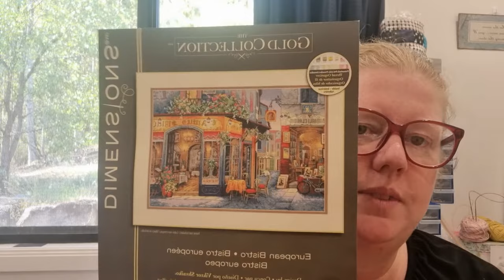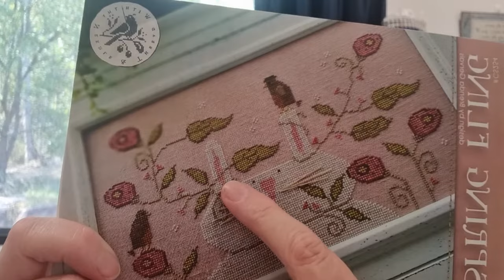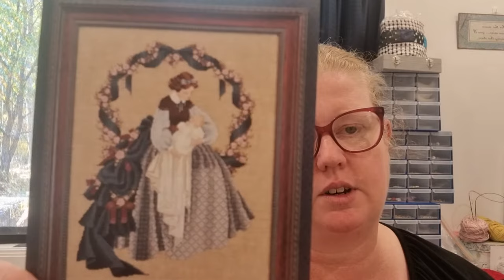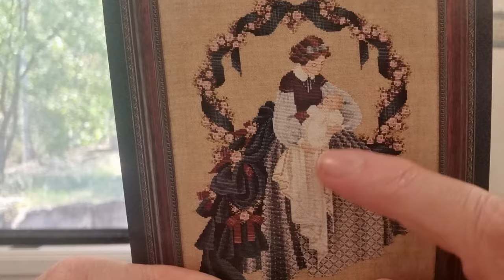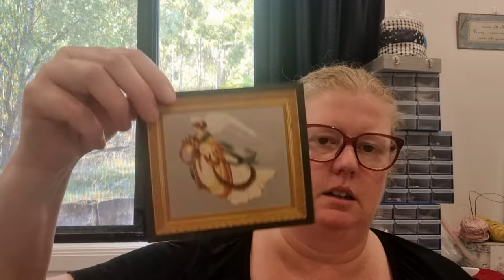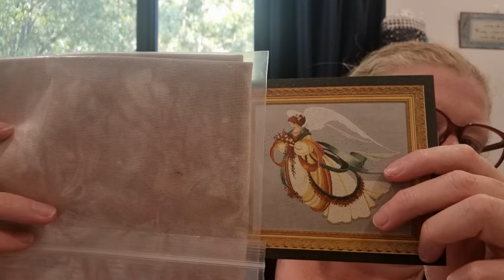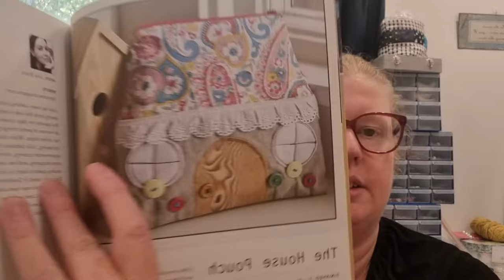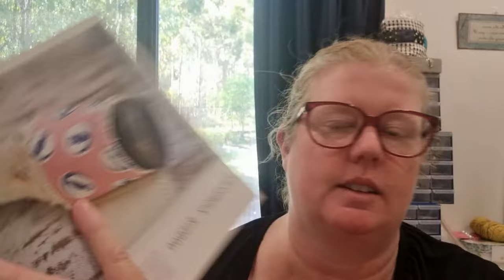Studio Vlogs Season 3 Episode 3 - how I almost did the splits and new starts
JaysXStitch

Zakka Style Sewing Projects - Rashida Coleman - Hale